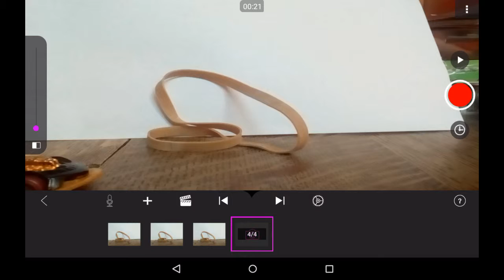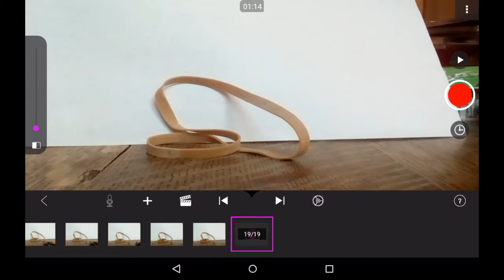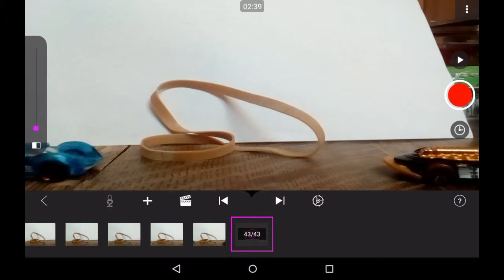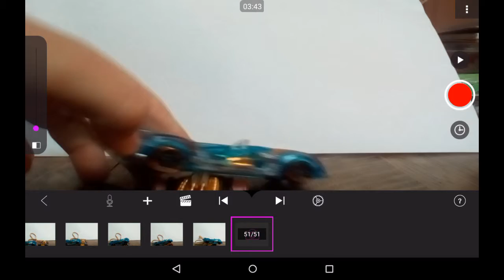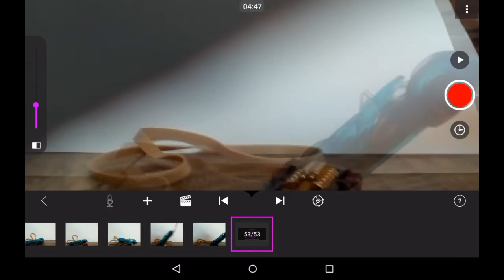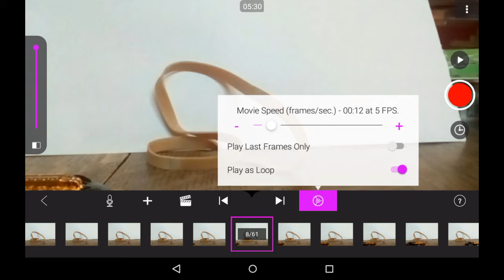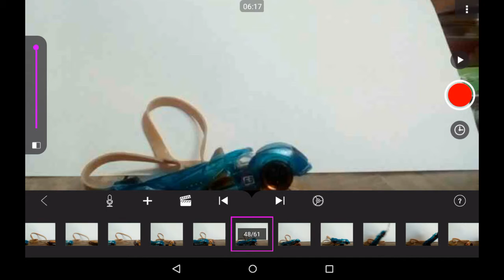How to make a great animation °-°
Hi guys today I'm gonna be showing you how I make animations of course there not perfect and I could improve... 😀